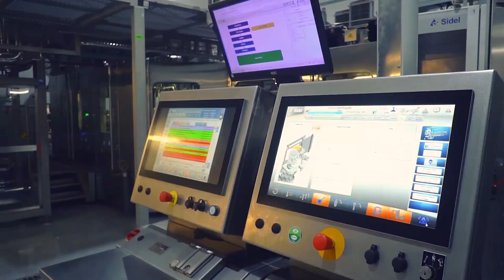Cidade da SUINOCULTURA - Prefeitura de Paranavaí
Paranavaí já tem vários adjetivos que representam a cidade, e agora acabamos de ganhar mais um! Nossa cidade também é terra da Suinocultura.  🐷

FIcou confuso? Assista o vídeo completo ▶️

Paranavaí já conta com um saldo positivo de 1147 novos postos de trabalhos. Significando que as contratações foram maiores que as demissões.

E agora com essa nova indústria chegando, muito mais gente será empregada! 🚀